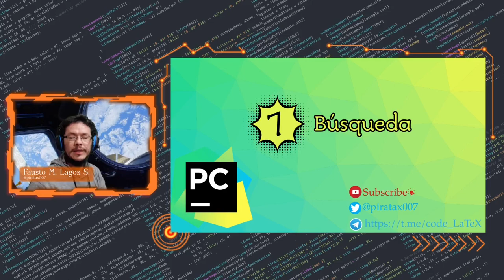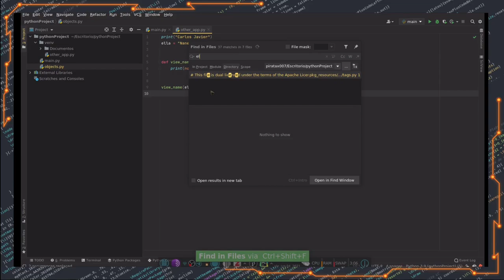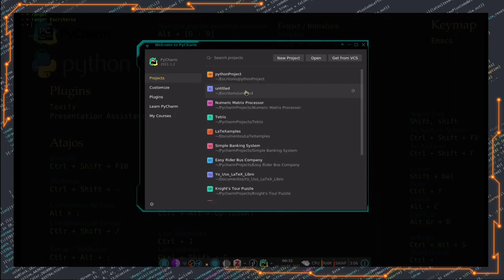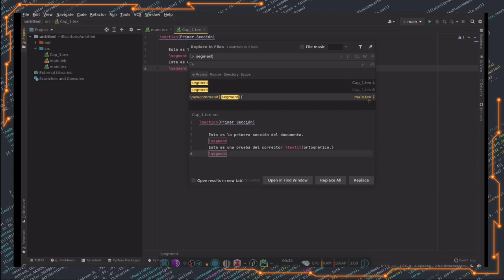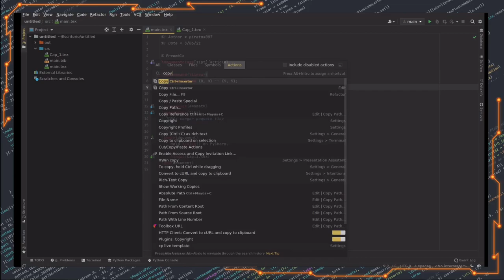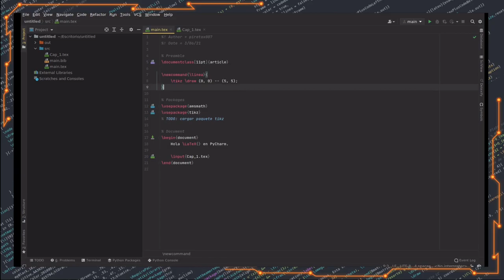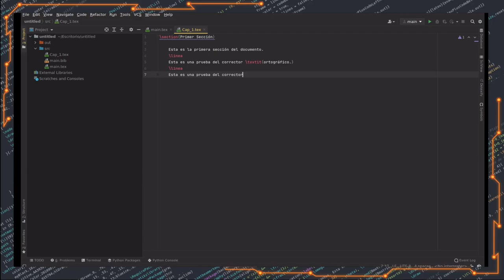Tutorial: 7 Curso de PyCharm - Búsqueda